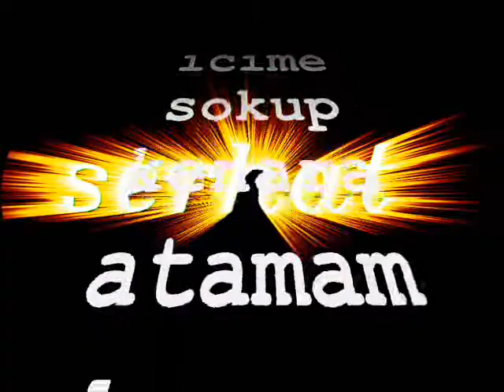NAHIT MENTESE 11-I McKRaLLaZ-AsKıMSiN SeN BeNiM 2008